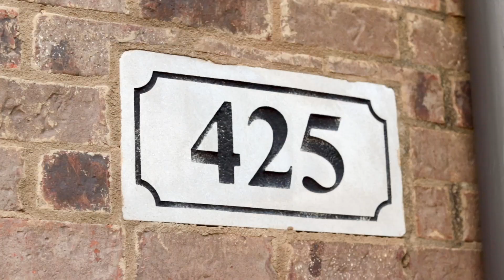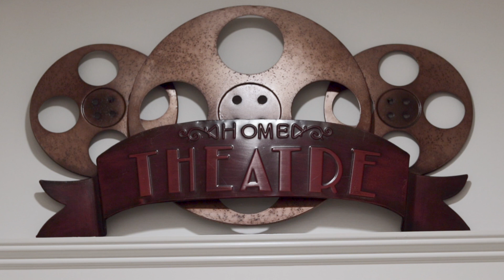425 Ridgecrest Drive | Arlington, TN Real Estate | Pic This House | REVISITED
This home was originally shot for Lauren Cansler (Crye-Leike), but we wanted to revisit and recreate it.

About the home:
2006 VESTA Home Show original unique home located in Fayette County with NO City Taxes! Freshly painted interior, epoxy garage floors, recently cleaned air ducts, replaced all lights with LED bulbs, and updated Alarm system. Special Features include: ENTIRE house generator, Tuscan Iron Doors, Iron Privacy Gate,  Electronic Shades, Built-in Wood Burning Pizza Oven, Wine Cellar, Wolf Appliances, Built-in custom bookshelves, Media Room with Wet Bar, and Quartz countertops and backsplash!